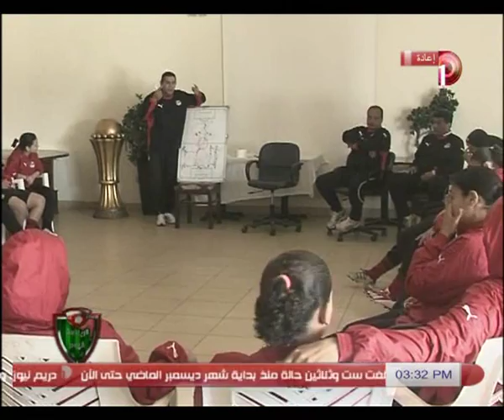الرياضة_اليوم | حلقة 8-2-2014 مع خالد_الغندور الجزء2/5